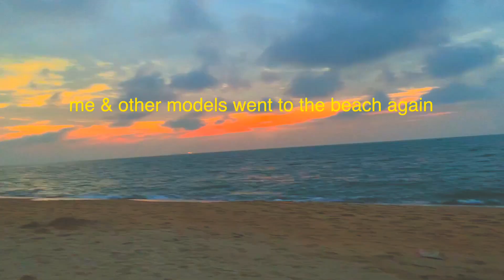model doesn't sleep for 2 days and goes crazy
Modelling in China season 2 episode [I’ve lost count]

Thank you very much for watching and see u soon ♡